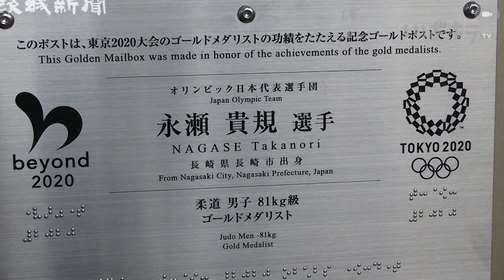母校にゴールドポスト【いばキラニュース】R3.11.19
東京五輪柔道男子81㌔級で金メダルを獲得した永瀬貴規選手の功績をたたえる金色の郵便ポスト「ゴールドポスト」が11月18日、出身の筑波大にある「筑波大学内郵便局」前にお目見えしました。
　東京五輪・パラリンピックの金メダリストを対象に、内閣官房と日本郵便が協力して行う「ゴールドポストプロジェクト」の一環で、設置は県内で初めて。選手にゆかりのある場所に、金色に塗ったポストを置いて功績をたたえ、地域の盛り上げにもつなげることを狙います。同日までに全国で14本設置されています。
　同大で長年稽古を積んできた永瀬選手が、この場所に設置を希望したという。ポストには永瀬選手の名前や東京五輪のエンブレムが入ったプレートが取り付けられました。
　この日の除幕式で永瀬選手は「金メダルを取った実感が湧いてくる。この先、悩んだり苦しんだりした時、ゴールドポストを見れば頑張らないといけないという気持ちにさせてくれる」と語りました。